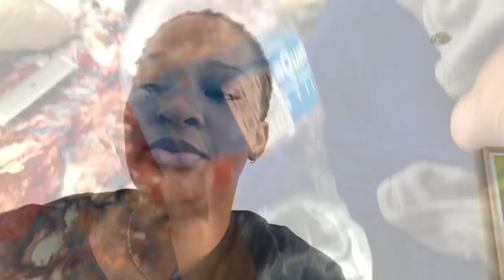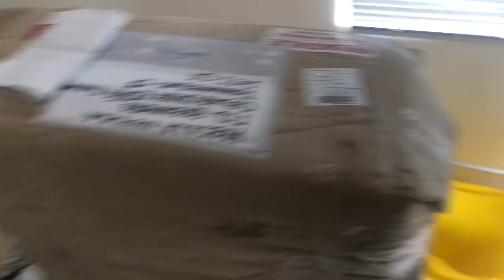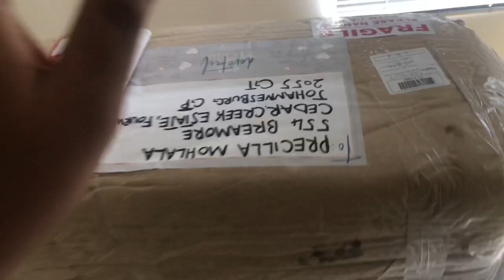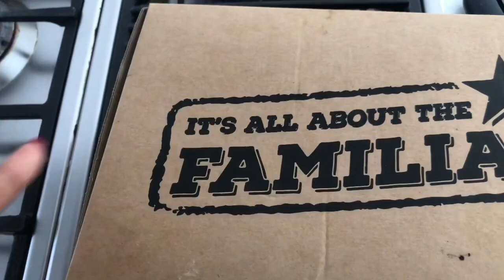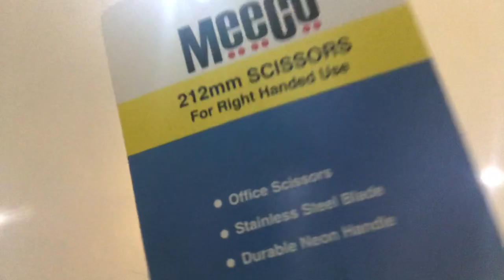vlogmas day 2| customizing and reviewing SHARA HAIR| South African YOUTUBER.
Hello my honeys,😘

I am back with another video I did not do much today, but I did my daily routine I hope you guys enjoy it 😘😘